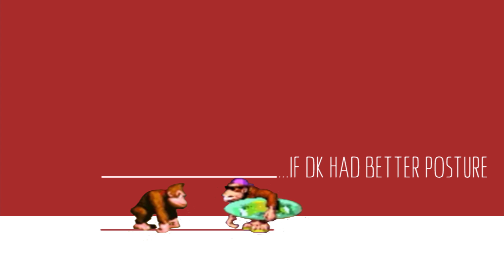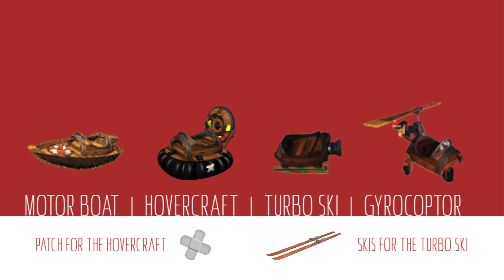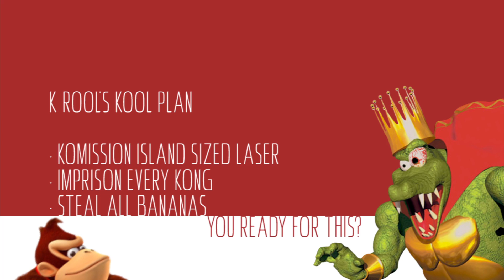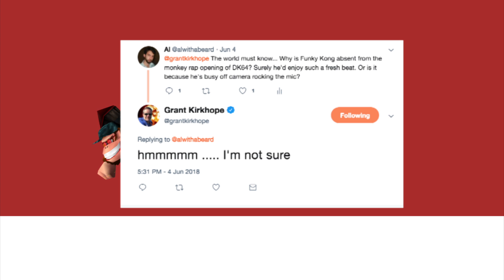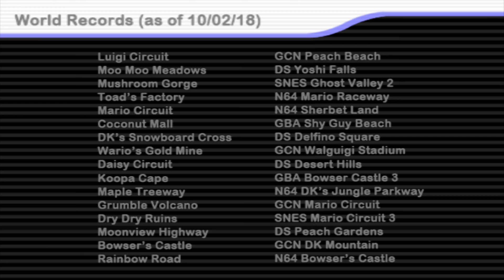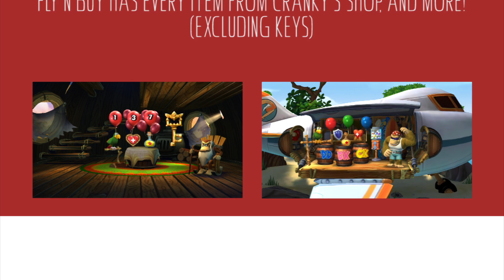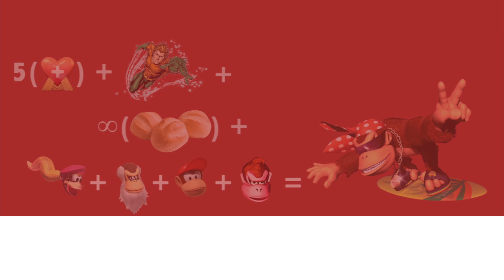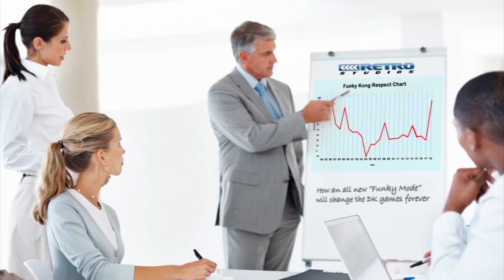Funky Kong is Underrated | Good Palette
This video celebrates the personality, skills, and achievements of the stylish surfing simian himself- Funky Kong!

CHAPTERS

00:00 - Introduction
• A brief overview on what makes Funky the best Kong

00:54 - Chapter 1: Apes On a Plane
• Funky's first appearance broken down

01:55 - Chapter 2: Funky Takes Flight
• Funky takes a back seat to let a young Kong prove his worth

03:07 - Chapter 3: Ape Ship
• Funky shows off his mechanical prowess

05:03 - Chapter 4: Gorilla Warfare
• DK Island's smartest inhabitant proves he does whatever it takes to protect his home and family

08:46 - Chapter 5: Give Up the Funk
• The hero of DK Island is snubbed for years

09:40 - Chapter 6: Kong Time Coming
• The main monkey makes a long overdue playable debut

10:14 - Chapter 7: Having a Blast
• A magnificent racing device ushers in peace between two warring nations

11:23 - Chapter 8: Champion Chimp
• The fastest racer of DK Island takes his skills to the Mushroom Kingdom

12:38 - Chapter 9: Mandrills in the Outfield
• The grand slamming simeon reminds us that he's a gifted athlete

13:24 - Chapter 10: Funky Kong Country Returns
• DKC Returns, but Funky isn't invited

13:31 - Chapter 11: Chilling Out
• Tropical Freeze reinforces Funky's physical superiority, and we also learn the secret behind the levitating surfboard

16:45 - Chapter 12: Future Funk
• Funky's role outside of the games, and what the future may hold if his reputation continues to rise.

ABOUT UNDERRATED
Underrated is a video analysis series that brings to the forefront characters, artworks, and topics that traditionally don't get the love they deserve.

ABOUT CHARACTER CORNER
Character Corner is a parody drawing tutorial series where art director Kirk Oberlin just may teach you how to draw your favorite character. Then again, he may not.

ABOUT FORTS N CRAFTS
Forts n Crafts is an upbeat DIY show where Annie teaches you how to create fun themed forts and crafts.

ABOUT GOOD PALETTE
Good Palette can help feed your cravings for laughter and discovery with videos by Al Woodruff and Annie Arjarasumpun. Join Annie and Al for endless amounts of fun with their quirky tutorials, parodies, vlogs, and other assorted video goodies.